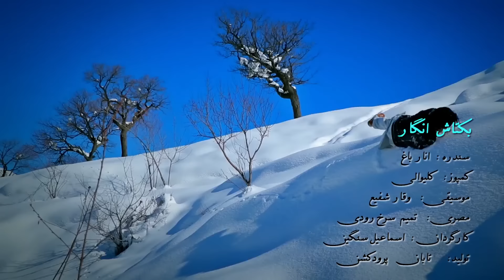Baktash Angar - Anar Bagh OFFICIAL VIDEO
Artist: Baktash Angar
Song: Anar Bagh
Lyrics: Tamim Sorkhrodi
Compose: Kaliwali
Video Director: Ismail Sangin